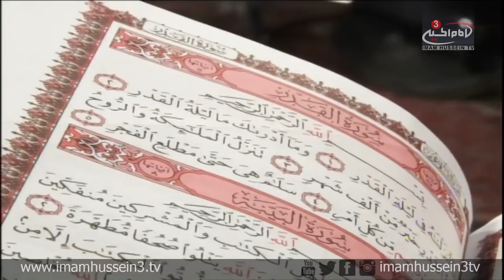Live from Karbala with Sayed Jafar al Qazwini I Ramadan Series I N07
In the 7th episode of another series of "Live From Karbala," Sayyed Jafar Al-Qazwini commemorates the martyrdom of Imam Ali Bin Abi Talib, Peace Be Upon Him as well as discusses the character of Imam Ali.